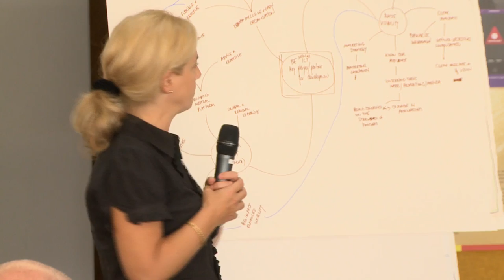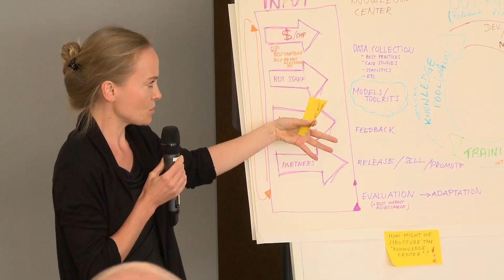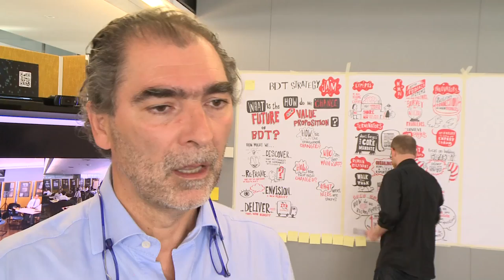BDT Strategy JAM @ ITU, 2013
BDT Strategy JAM held at ITU, Geneva, Switzerland, on 8 August 2013.